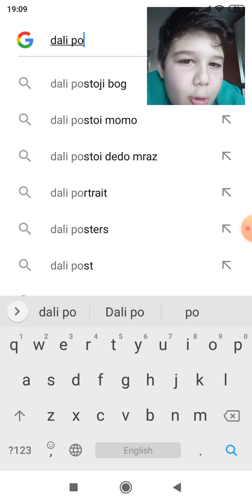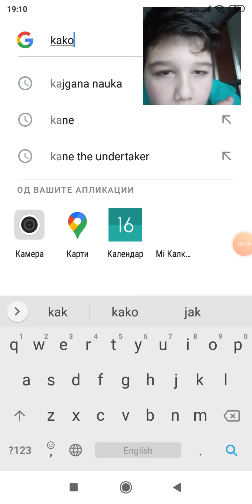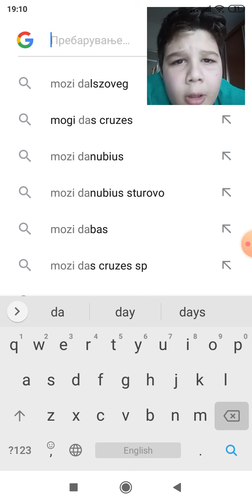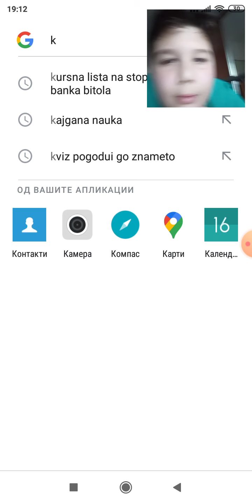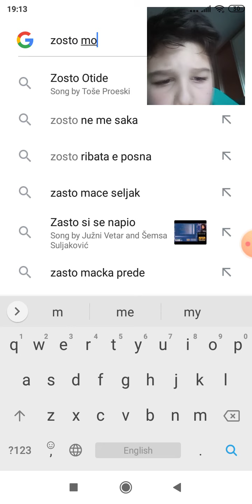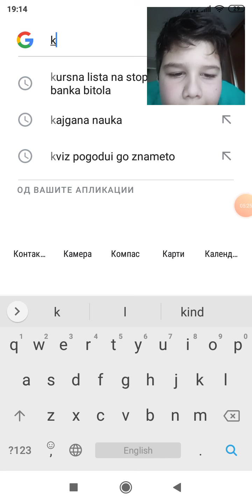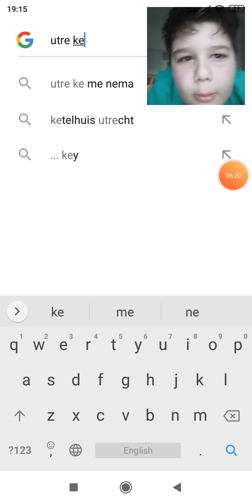Sto lugeto baraat na Google ( special za 70 subs)